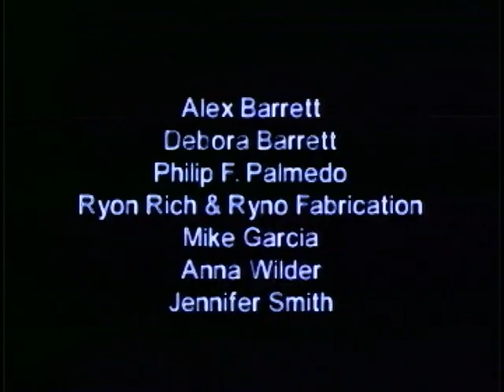BILL BARRETT SCULPTOR INTERVIEW